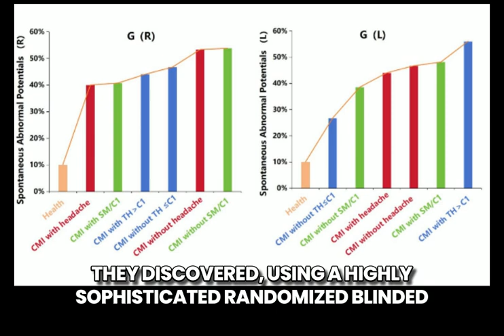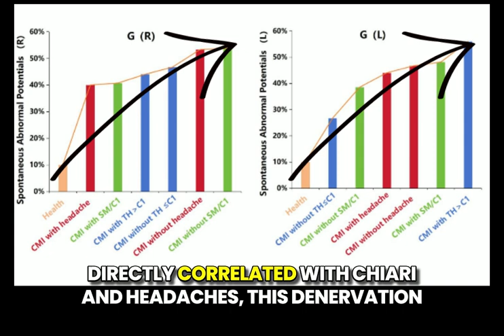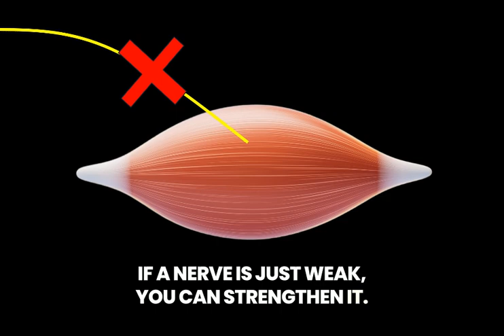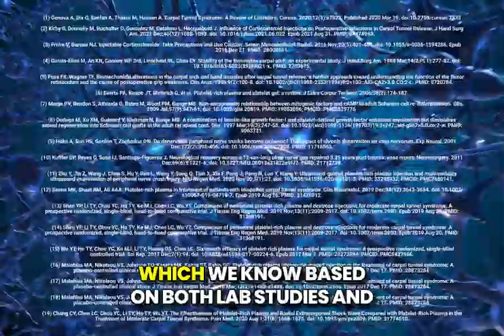Chiari Research Breakthrough May Change Treatment!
New Research on Chiari Malformation: Game-Changing Findings on Muscle Denervation

Dr. Centeno breaks down one of the most impactful studies on Chiari malformation (Type 0 and 1) published in the prestigious journal Nature. This breakthrough paper finally explains why some Chiari patients experience symptoms—while others do not.

Key Highlights from the Video:
🔹The rectus capitus posterior minor (RCPMi) muscle plays a critical role in stabilizing C0-C1 and regulating CSF flow
🔹Denervation (loss of nerve supply) in this muscle directly correlates with Chiari symptoms and headaches
🔹The suboccipital nerve (C1), when damaged, may lead to muscle atrophy and inability to stabilize the cranio-cervical junction
🔹Why some Chiari patients don’t improve with physical therapy—and what this research reveals
🔹How ultrasound-guided platelet growth factor injections may help regenerate nerve function and restore muscle activation

Centeno-Schultz Clinic is at the forefront of applying this new knowledge with regenerative medicine techniques to treat CCI and Chiari patients.

Dr. Centeno is a leader in interventional orthobiologics and practices at the Centeno-Schultz Clinic, the headquarters of the Regenexx network.

Centeno-Schultz Clinic
403 Summit Blvd Suite 201
Broomfield, CO 80021

Key Timestamps:
00:00 – Breakthrough Chiari Study Published in Nature
00:14 – Why Some Chiari Patients Are Symptomatic, Others Are Not
00:30 – Role of Rectus Capitus Posterior Minor Muscle
00:51 – Key Finding: Muscle Denervation Correlates With Symptoms
01:15 – How Muscle Atrophy Disrupts CSF Flow
01:44 – Explaining Symptomatic vs Asymptomatic Chiari Patients
01:57 – Impact on Treatment: Role of Suboccipital Nerve (C1)
02:27 – Why Physical Therapy Often Fails in Chiari Cases
02:40 – New Treatment: Ultrasound-Guided Nerve Injections
03:10 – Goal: Restore Nerve + Muscle Function to Improve Outcomes